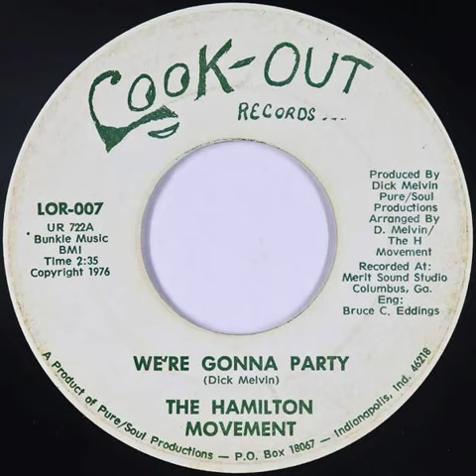The Hamilton Movement -- We're Gonna Party [1976]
"7" inch
Genre: Funk / Soul
Style:      Funk